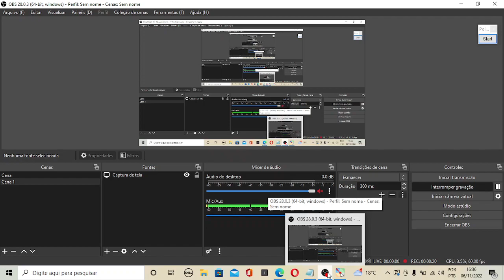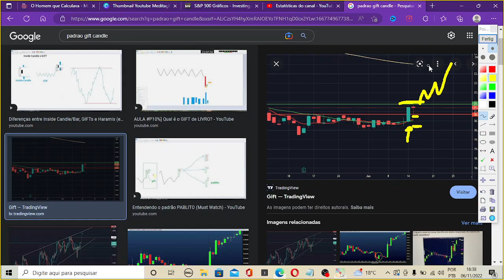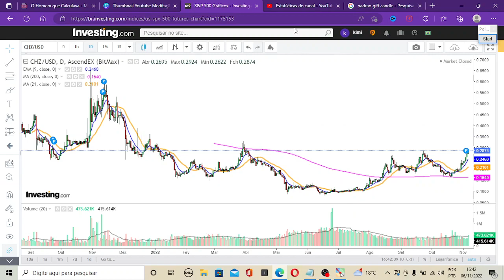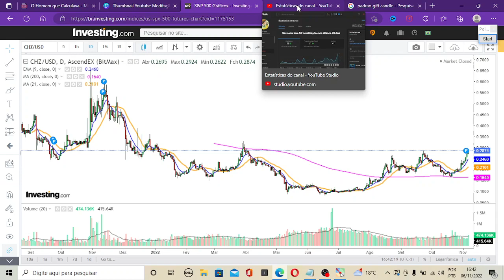CRIPTOMOEDAS FIZERAM ESSE PADRÃO DE CANDLE | ENTENDA PARA NÃO QUEIMAR A LARGADA